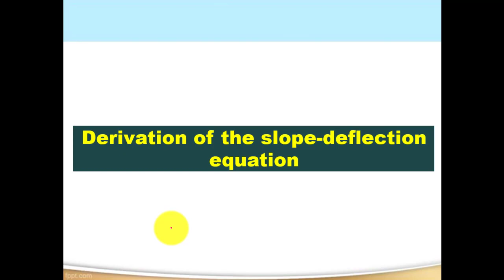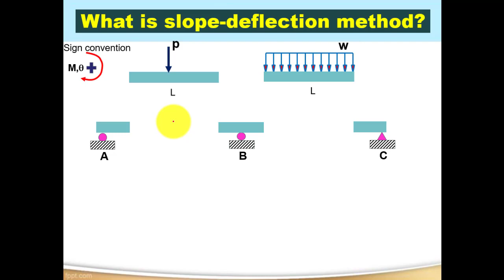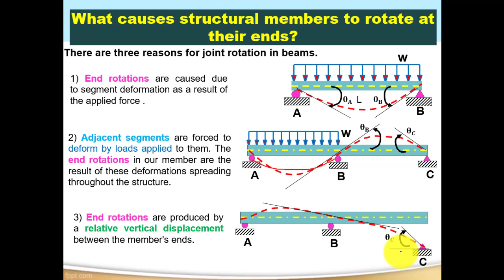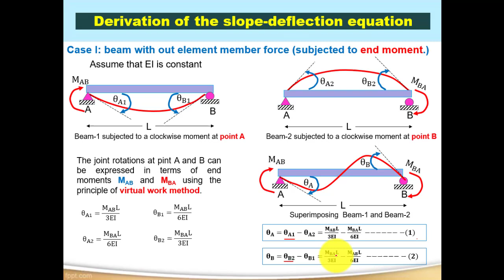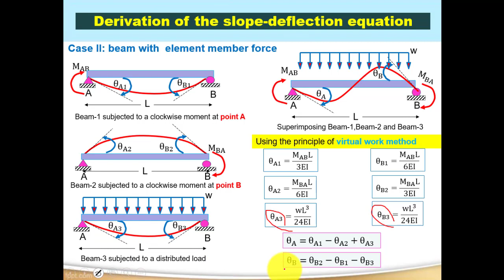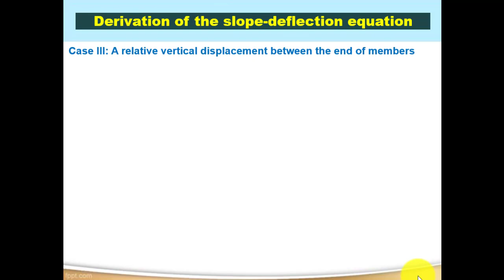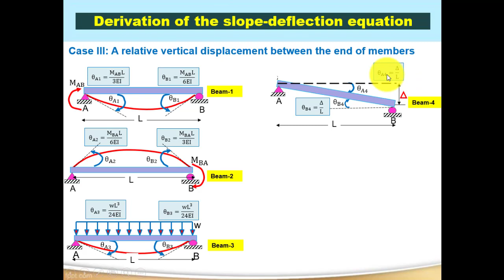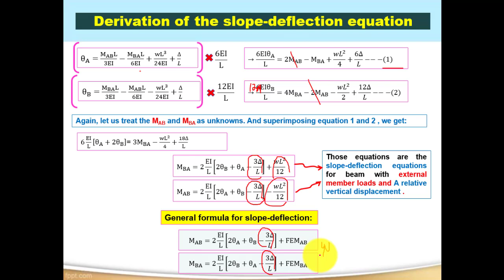Slope Deflection Equation Derivation for Structural Analysis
Learn the fundamentals behind the slope deflection equation, a powerful method for analyzing indeterminate structures, in this comprehensive structural analysis tutorial. Perfect for civil and structural engineering students and professionals looking to enhance their skills.

We discuss the three main reasons for joint rotations in beams and break down the derivation into three key cases:

1. Beam without element member forces (subjected to concentrated moments)
2. Beam with element member forces (subjected to distributed loads)
3. Relative vertical displacement between member ends

By following the step-by-step derivation, we arrive at the general slope deflection equation, which accounts for joint rotations, external loads, and differential settlement.

This tutorial provides a solid foundation for understanding the slope deflection equation and its application in analyzing indeterminate structures, making it an essential resource for anyone involved in structural analysis.